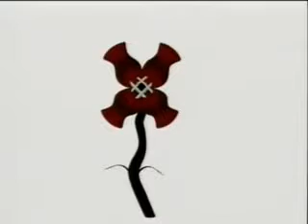Plastikman :::: Birth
plastikman